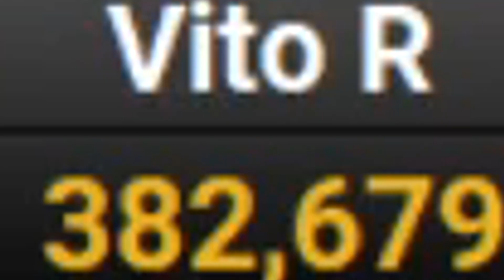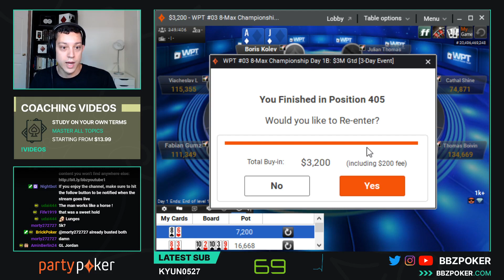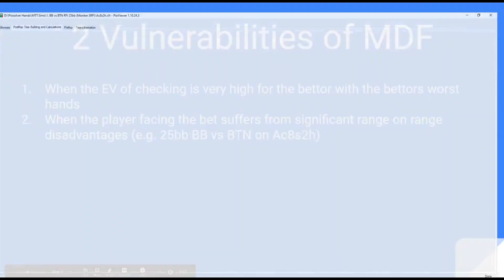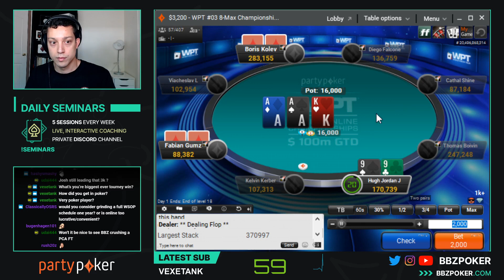$25,000+ INTENSE SUNDAY GRIND SESSION (Highest Stakes Stream On Twitch!)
I'm going HARD this Sunday. With over $25,000 in buy-ins across multiple high-stakes series, this might be one of the biggest streams we've done all year. It's time to run deep in the partypoker WPT, the pokerstars Stadium Series and much much more!

Looking for something to start you off on your journey to winning in 2020?